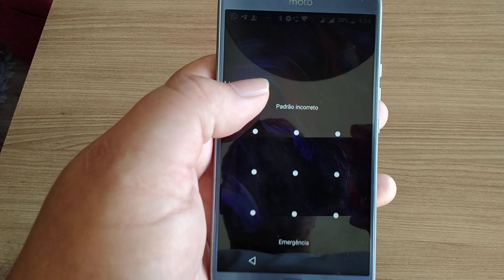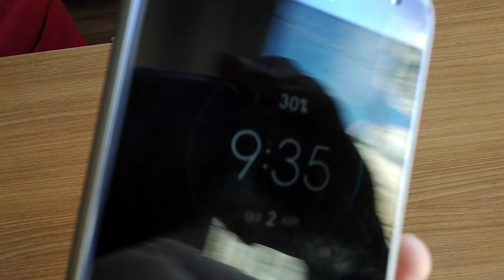R$ 90,00 - Moto X4 - Celular Usado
Vendo celular usado Moto X